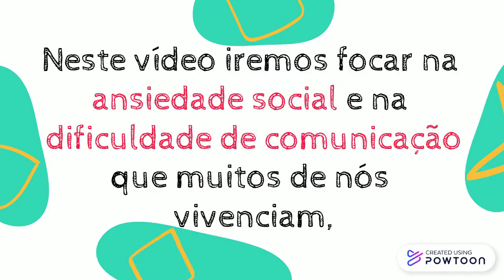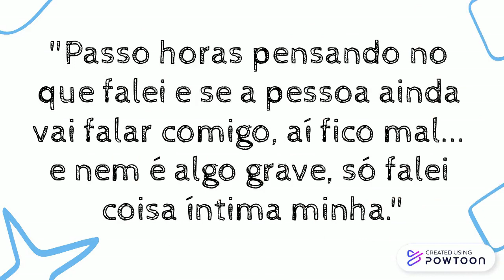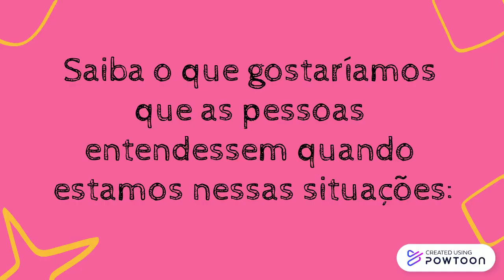TEA: ansiedade social e problemas de comunicação - CAU UFPB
Animação elaborada pelo Coletivo Autista (CAU) da UFPB com o principal intuito de sensibilizar pessoas sem autismo sobre características relacionadas à ansiedade social e aos problemas de comunicação de autistas.
A música 'Till the last dawn', de Bruno Marinheiro, é recheada de ritmos brasileiros dialogando com a linguagem cosmopolita do beat lofi instrumental, inspirada em uma sensação de urgência de resolução da conflituosa relação humana com o meio ambiente, evocando a causa ambiental e, indiretamente, remetendo à figura de Greta Turnberg, mais como expiração do que uma inspiração.